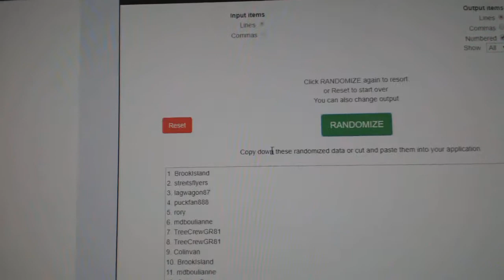Multi Randoms Giveaway - C&C GB #9152